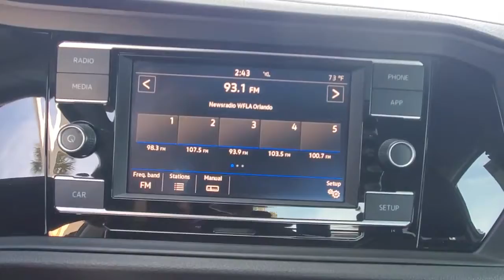2019 Volkswagen Jetta Orlando, Sanford, Kissimmee, Clermont, Winter Park, FL 6050P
Pure White Used 2019 Volkswagen Jetta available in Orlando, Florida at Orlando VW North. Servicing the Sanford, Kissimmee, Clermont, Winter Park, FL area.